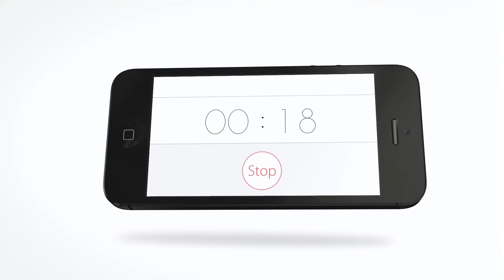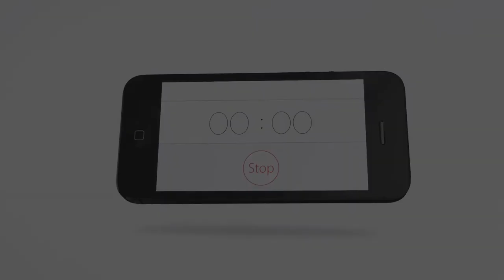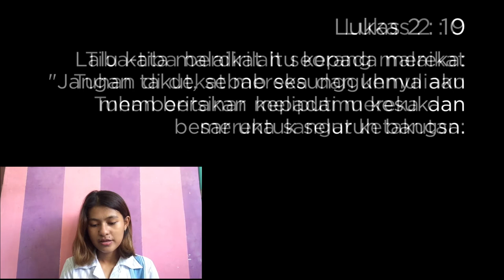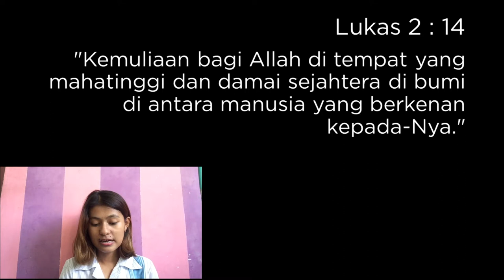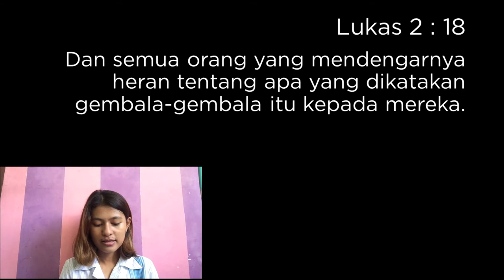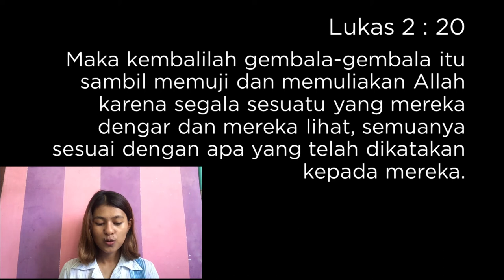GBI Maranatha (13 December 2020) - Sunday School Online Service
GBI Maranatha
Sunday School Service (Online)

Bagi jemaat yang rindu untuk menabur dalam bentuk non-tunai, dapat juga menabur melalui transfer ke nomor rekening GBI Maranatha di bawah ini:

PERSEMBAHAN UMUM/PERSEMBAHAN PERSEPULUHAN
BCA HR. MUHAMMAD
GBI JEMAAT MARANATHA

PERSEMBAHAN DIAKONIA
BCA TIDAR
GBI MARANATHA

Dilarang memperbanyak atau mempublikasi ulang baik sebagian maupun seluruh isi video ini ke dalam bentuk apapun.

PEMBERITAHUAN
Akun YouTube GBI Maranatha tidak di-monetized, yang artinya kami tidak menerima penghasilan apapun dari semua video yang ada di dalam akun kami. Kami terus berupaya untuk bisa memberikan pelayanan yang lebih baik agar Anda dapat menyaksikan dengan nyaman.

Kami sungguh-sungguh berdoa agar di manapun Bp/Ibu/Sdr/i berada dalam keadaan yang baik dan sehat serta selalu ada dalam perlindungan, penyertaan, dan pemeliharaan Tuhan.